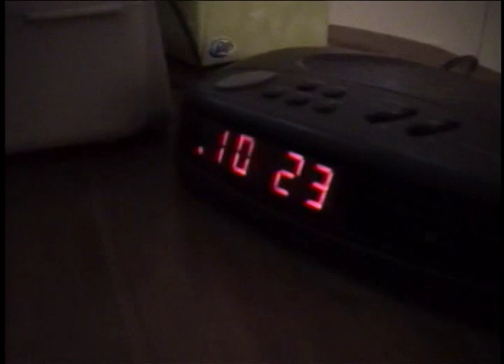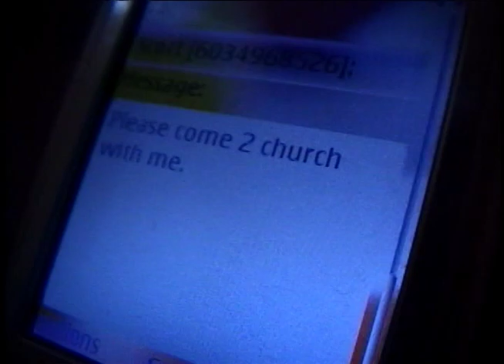Video Illustration: The Wedding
As a college student in Atlantic Union College we did this video as part of a play that was a mock wedding representing the marriage God wants with us.

Wedding Processional Music: Jesu Joy of Man's Desiring
Song: "Tomorrow" by the Winans
Actors - Scott, Tiffany, Jason
Created by Wayne Jamel and the SMA Special Ministries Team (Paul Steward assisted I believe. It was a long time ago. Hard to remember.)